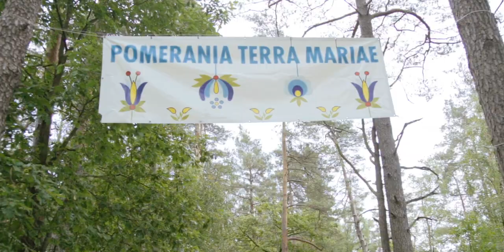V Odpust Kaszubski na Świetej Górze Polanowskiej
Odpust Kaszubski w Polanowie to doskonała promocja naszego regionu, Św. Góry Polanowskiej ale również kaszubszczyzny. Kilka godzin świętowania stwarza doskonałą okazję do prezentacji kaszubskiego folkloru, kultury, strojów, języka, kuchni i muzyki.